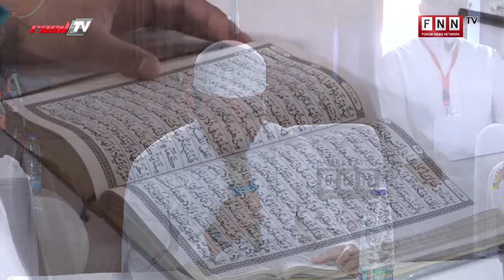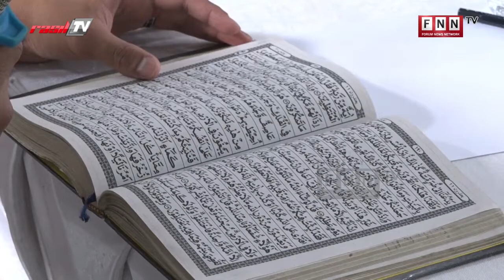Dialog 100 Ulama Habaib & Tokoh Nasional || Bersama mencari Solusi untuk keselamatan NKRI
Reuni 212 2021
Silaturahmi dan Dialog 100 Tokoh dengan tema : Bersama mencari Solusi untuk keselamatan NKRI
Kamis, 2 Desember 2021 jam 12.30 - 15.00 WIB

Download
Aplikasi Android Hejra.id di Appstore

Untuk Dukungan Donasi Dakwah Rasil TV Dapat Melalui

1. Bank DKI Syariah
a.n PT Radio Swara Citra

2. Bank Syariah Indonesia (BSI)